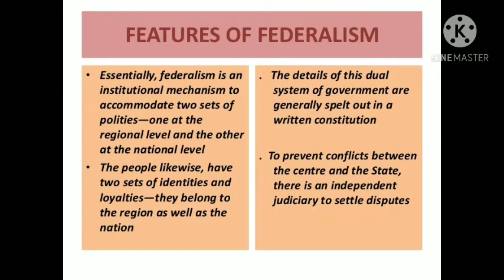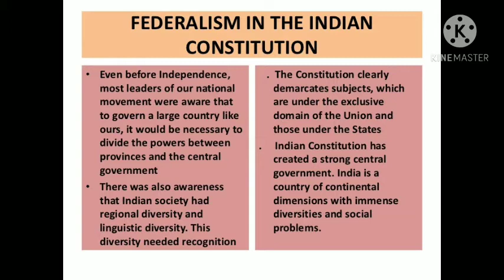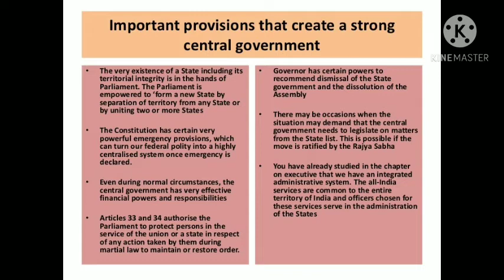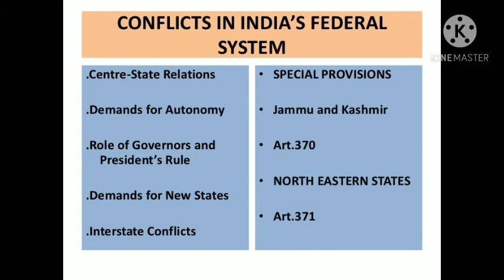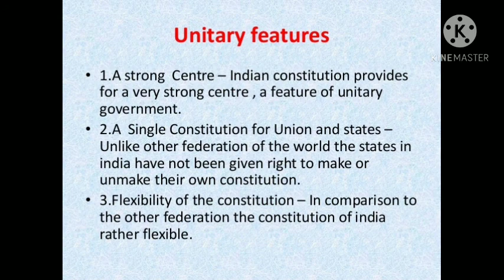Plus one political science Federalism - conflicts in federal system -Part 3